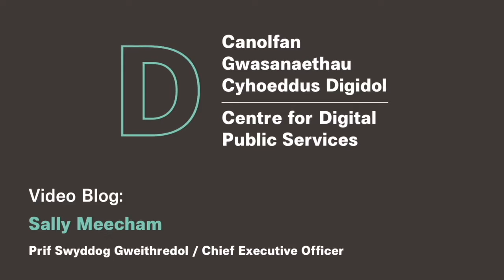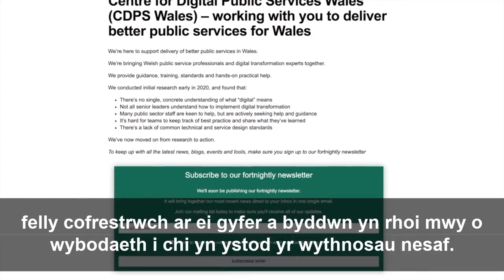Sally Meecham CEO vlog (Cymraeg)